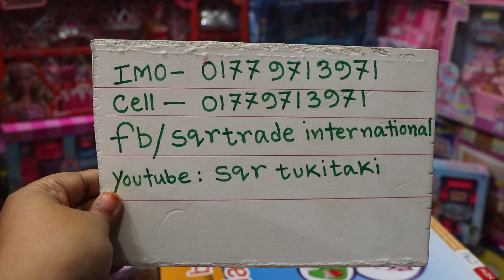বাচ্চাদের জন্য বিদেশী পুতুল ও বেবি মেকাপ বক্সের দাম/Doll price